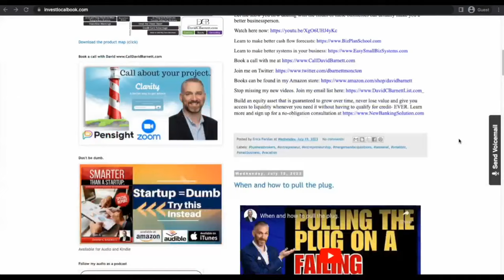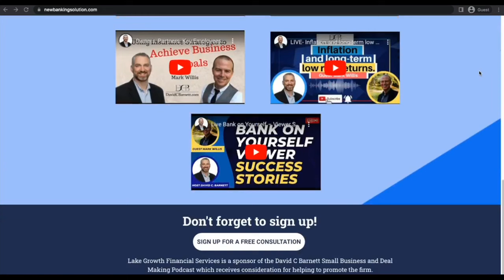Intellectual Property Value and Brand value in SMB. IP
So, is a 100-year-old company with a well-known brand worth more?
What about if there are over 1000 names on the past client list?
Does a special trade secret make a business worth more?
Today, we uncover value drivers that many sellers love to tell you about…

Cheers

See you over on YouTube

Do Business with David using these incredible internet links...
- David's Blog where you can find hundreds of free videos and articles,
- Join David's email list so you never miss any new videos or important information or insights,
- Learn how to buy a successful and profitable business in a risk-controlled way
- Learn to make better cash flow forecasts and write incredibly effective business plans from scratch!,
-Did you sign up for an expensive Merchant Cash Advance for your business and now struggle to make the payments? Find out how you can negotiate your way out